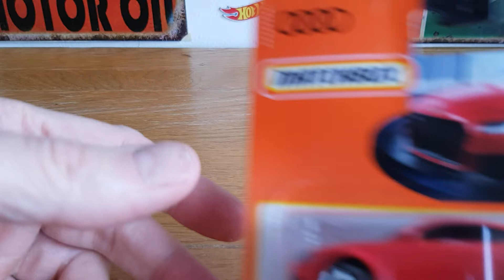Matchbox 2019 Audi TT RS Coupe wheel swap short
Matchbox 2019 Audi TT RS Coupe wheel swap short in this video I change the wheels on a basic matchbox diecast model car hope you enjoy